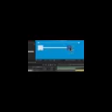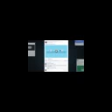After Effects Kickstart